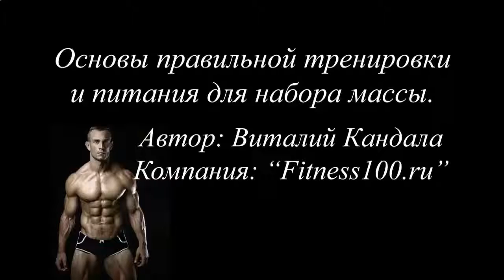ПРОТЕИНОВЫЙ КОКТЕЙЛЬ ПОСЛЕ ТРЕНИРОВКИ В ДОМАШНИХ УСЛОВИЯХ